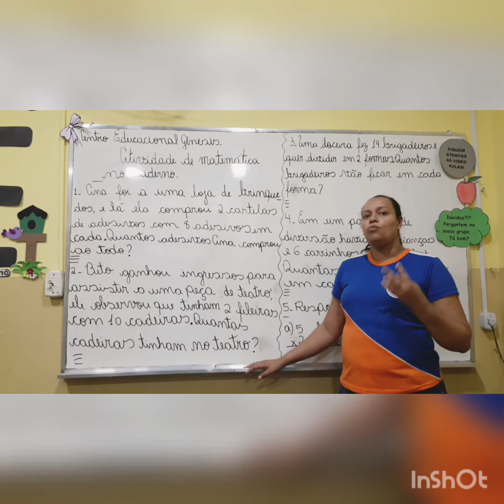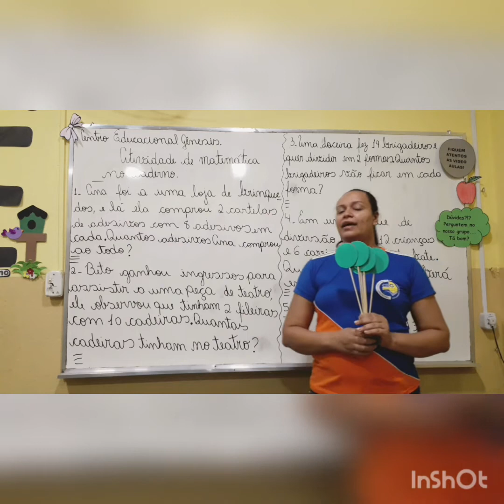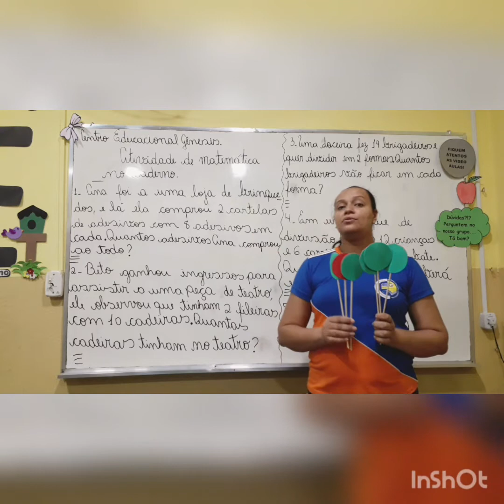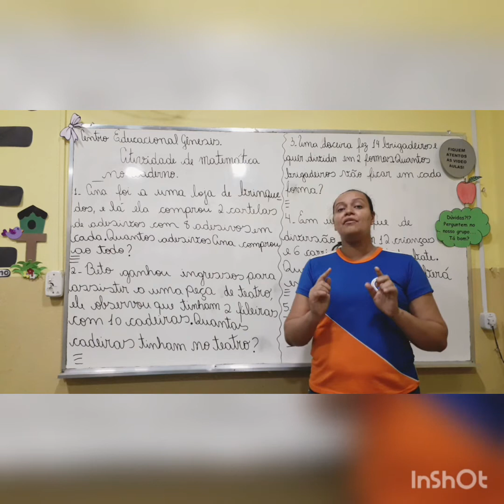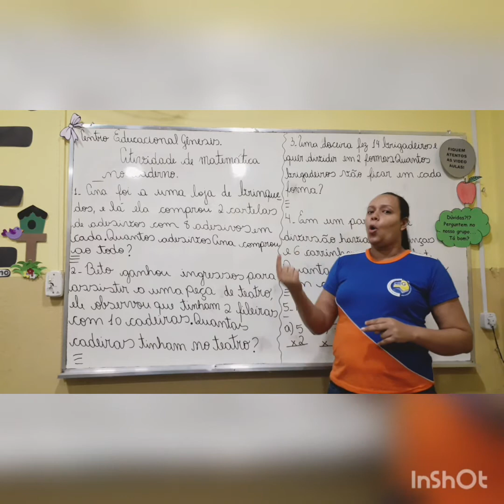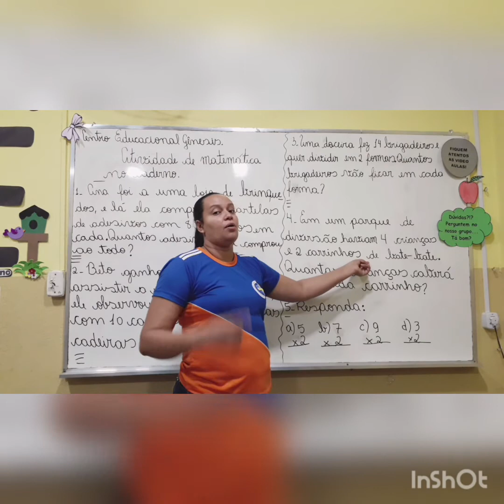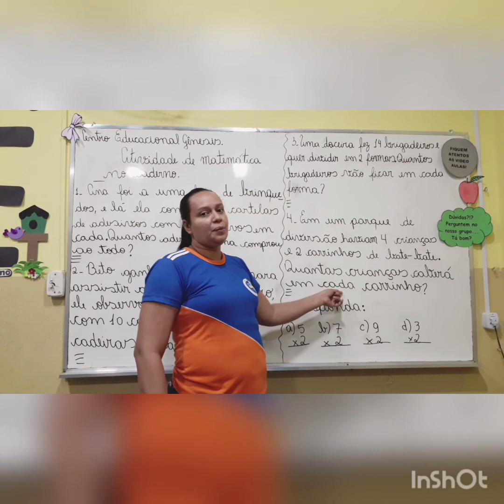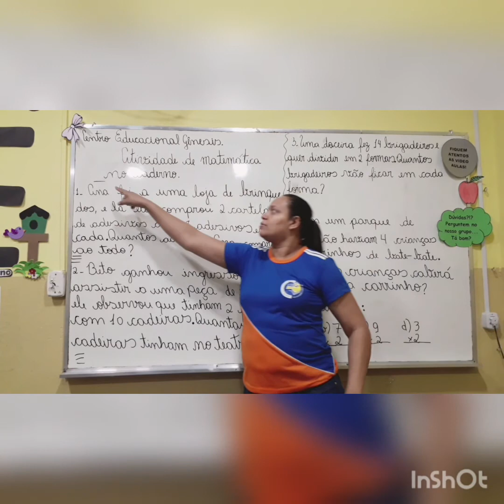Aula de Matemática 10/09.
Professora Flavia Lobo aula de Matemática. 10/09.